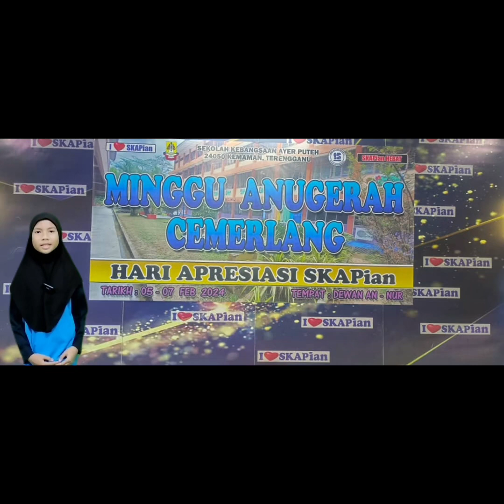Episode 133: Hari Apresiasi Skapian 2023/2024